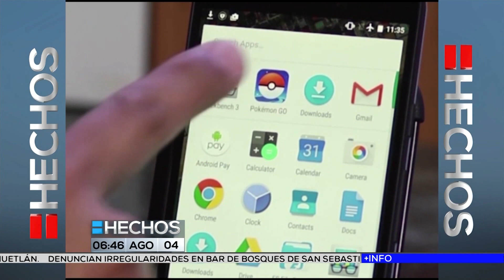Buenas noticias 4/ago/2016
Las noticias más agradables de la jornada a cargo de Sandra Ortiz.